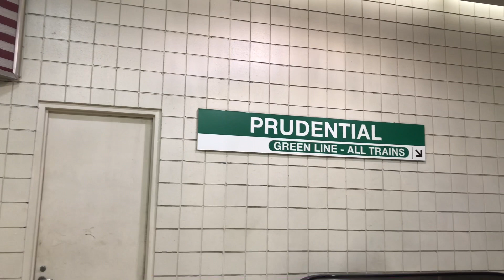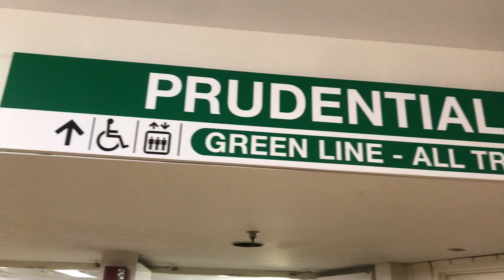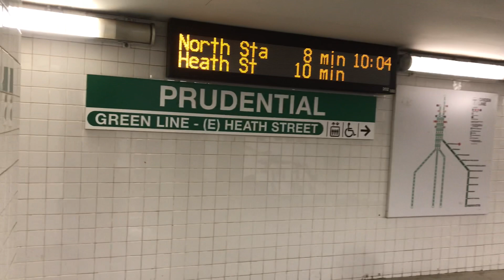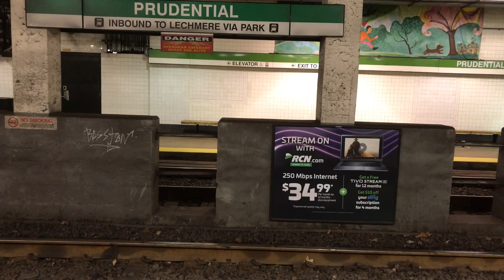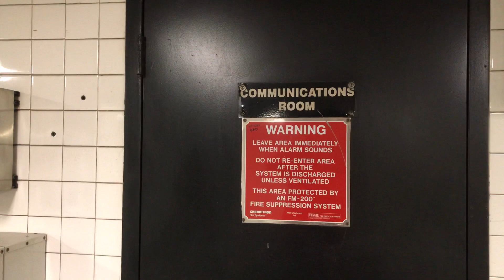Prudential Station MBTA (Green Line) Boston, Ma New England Hoods TV